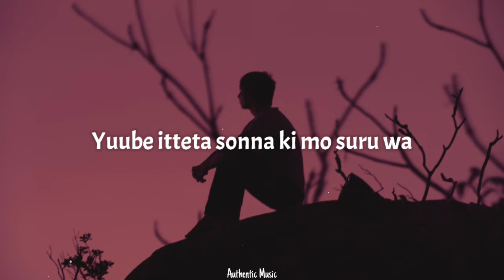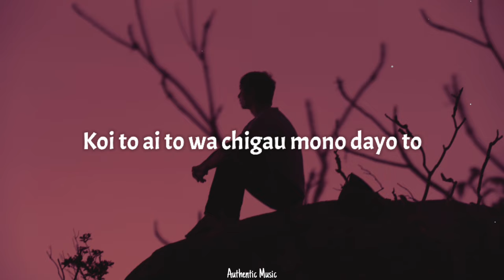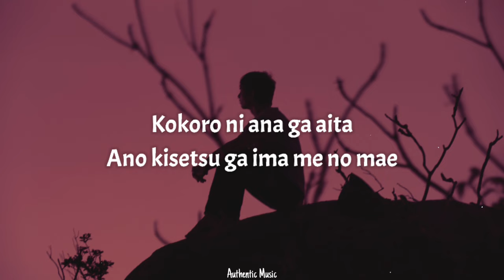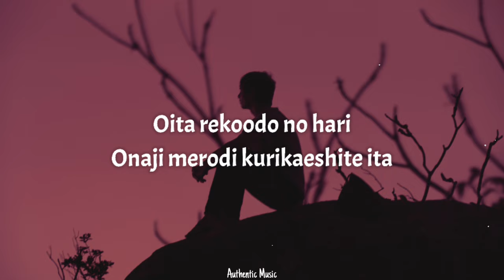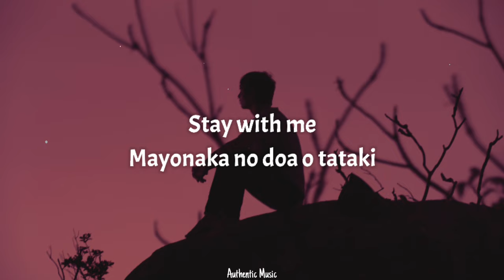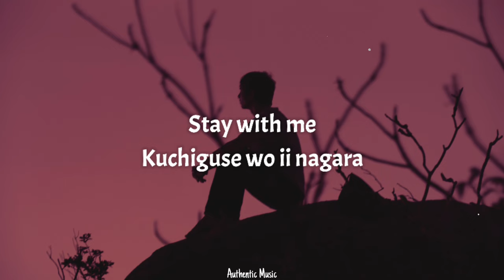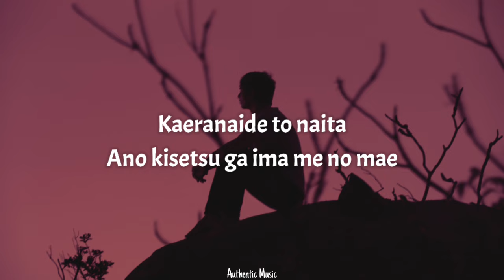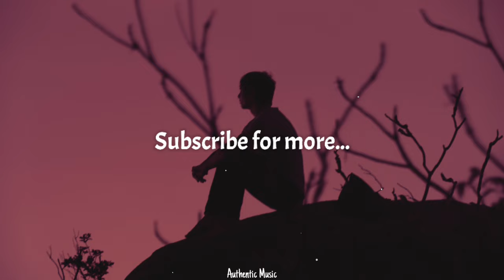Miki Matsubara - Stay With Me (Lyrics)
2nd best

📝 Lyrics:
To you
Yes, my love to you
Yes, my love to you, you
To you

Watashi wa watashi, anata wa anata to
Yuube itteta sonna ki mo suru wa
Gurei no jaketto ni
Mioboe ga aru koohii no shimi (Ooh)
Aikawarazu na no ne
Shoo windou ni futari utsureba (Ooh)

Mayonaka no doa o tataki
Kaeranaide to naita (Ooh)
Ano kisetsu ga ima me no mae
Stay with me
Kuchiguse wo ii nagara
Futari no toki wo daite (Ooh)
Mada wasurezu
Daiji ni shite ita

Koi to ai to wa chigau mono dayo to
Yuube iwareta sonna ki mo suru wa
Nidome no fuyu ga kite
Hanarete itta anata no kokoro (Ooh)
Furi kaereba itsumo
Soko ni anata wo kanjite ita no (Ooh)

Kokoro ni ana ga aita (Ooh)
Stay with me
Sabishisa magirawashite
Oita rekoodo no hari (Ooh)
Onaji merodi kurikaeshite ita

Stay with me
Mada wasurezu atatameteta
Stay with me
Stay with me
Mada wasurezu atatameteta
Stay with me